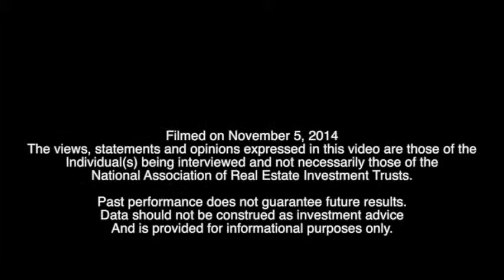Goodwin Procter Lawyer Sees Heavy Cross-Border Investment in U.S. Real Estate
Ettore Santucci, partner and co-chair of the REIT group with Goodwin Procter, joined REIT.com for a video interview at REITWorld 2014: NAREIT’s Annual Convention for All Things REIT at the Atlanta Marriott Marquis.

Regarding overseas investment in U.S. real estate, Santucci described the amount of cross-border capital flowing into U.S. real estate as “enormous.” These non-U.S. investors are primarily “big game hunting,” according to Santucci: looking for trophy assets and portfolios.

“You would expect that capital to flock to the major platforms,” he said. Those investors are more likely to engage in direct investments and one-off deals, Santucci noted, including joint ventures with major real estate companies in the U.S.

However, Santucci pointed out that there are even more international capital sources seeking out “institutional-quality” real estate. “They’re looking for stabilized, diversified institutional assets in gateway cities,” he said.

Santucci discussed some of the qualities of REITs that are attracting institutional investors. He listed transparency of disclosure, alignment of management, total returns and liquidity as some of the most appealing characteristics.

Turning to the U.S. REIT IPO market, Santucci expressed skepticism that public offerings would turn up in 2015. Companies most likely to go public will either have lower valuations relative to their peer groups or have a unique business model, he said.

“Until we come up with a Martian lodging REIT, there’s only so much real estate you can do,” Santucci quipped. “I would hope that the market is receptive to IPOs that are the old-fashioned IPO: portfolios of size, but not huge, that are coherent in strategy, are managed by a good management team … That’s kind of what we did for the first 15 years of the modern REIT era, and it worked pretty well.”

By Allen Kenney